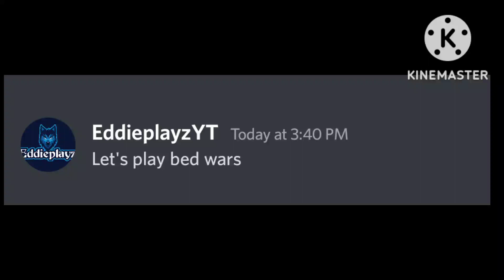ice cream man in bed wars part 1